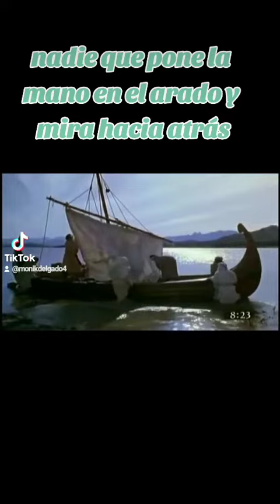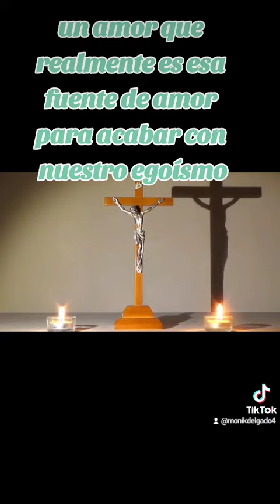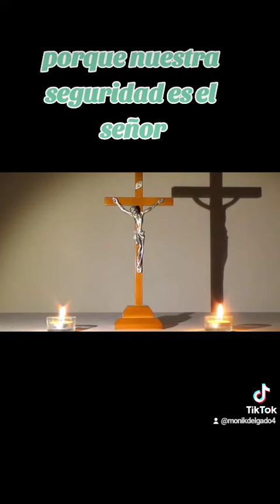Homilía de hoy miércoles